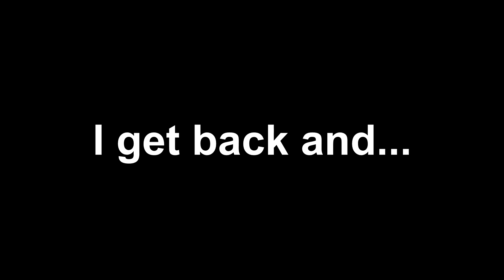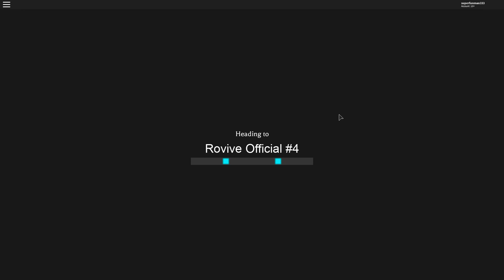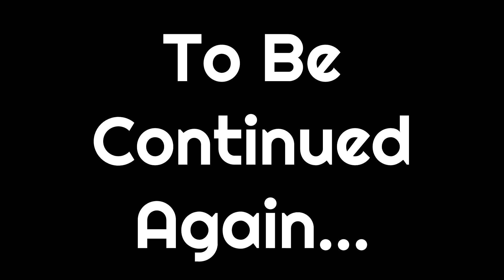A Fresh Wipe Part 2 | Episode 5 | Roblox Rust - Rovive